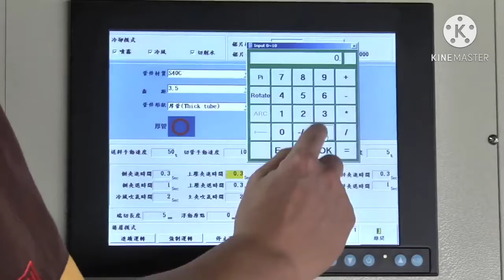MESIN POTONG PIPA OTOMATIS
mesin potong pipa full otomatis by ylm